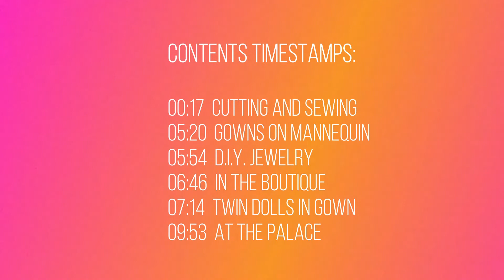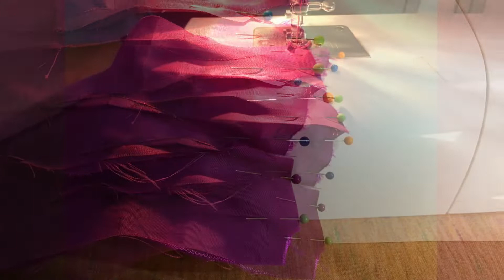DIY Magenta Gowns and Jewelry for Barbie Doll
This video features the ensembles for the twin Barbie Dolls.

Let's all enjoy dressing up the dolls.

Timestamps:
Intro
00:17  Cutting and Sewing
05:20  Gowns on Mannequin
05:54  D.I.Y. Jewelry
06:46  In the Boutique
07:14  Twin Dolls in Gown
09:53  At the Palace